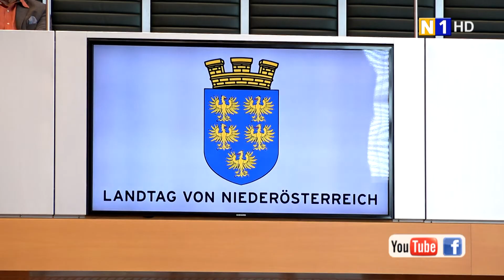2. Landtagssitzung - erste aktuelle Stunde 'Mindestsicherung'